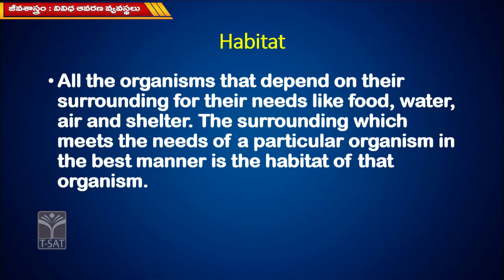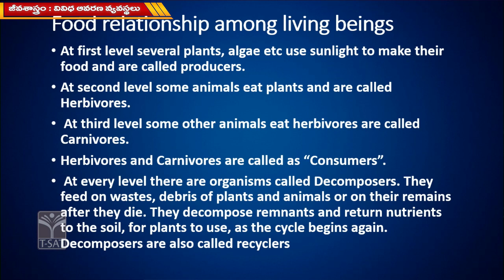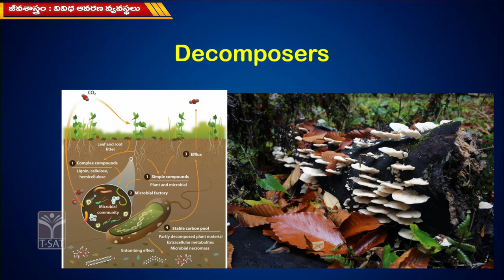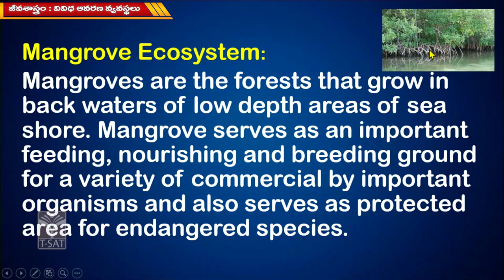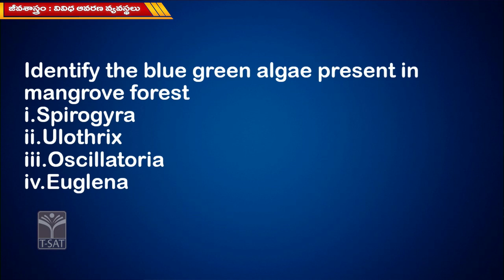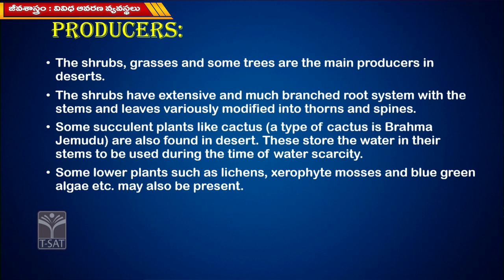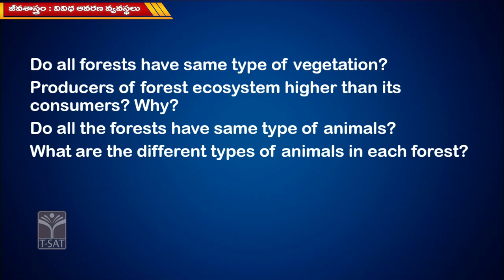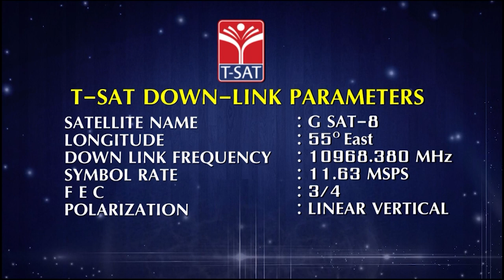NMMS || BIO.SCIENCE - DIFFERENT ECO SYSTEMS || T-SAT || 28.10.202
T-SAT Network Digital Classes are Now Available on Following Platforms:

👉Install T-SAT App:
1. For Android Users: Play Store
2. For Apple Users: AppStore